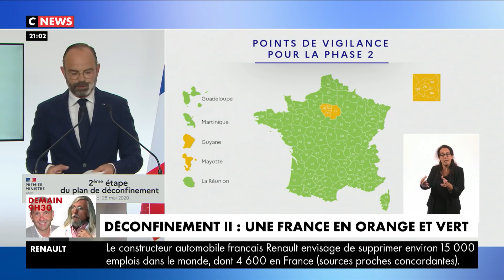Phase 2 du déconfinement : Une France en orange et vert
Edouard Philippe a dévoilé une nouvelle carte de France. Fini les zones rouges et la limitation des déplacements dans les 100 km autour du domicile.

Le 2 juin cette nouvelle carte majoritairement verte sera effective. Tous les signaux sont positifs pour la phase 2 du déconfinement. Seules l'Île-de-France, la Guyane et Mayotte sont en orange, car au moins deux indicateurs sur quatre ne sont pas bons.

Dès ce mardi, la limite des déplacements au delà des 100 km est levée. Les réunions de plus de 10 personnes seront toujours interdits et le port du masque est fortement recommandé. L'idée est toujours d'éviter au maximum les contacts.